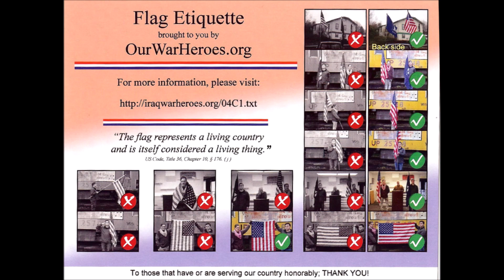Ride Along with Q #375 - Remembering a Hero - James Lee Kruchoski 01/30/23 - Videos by Q Madp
Remembering a Hero, James Lee Kruchoski
01/30/23 Woodland, WA